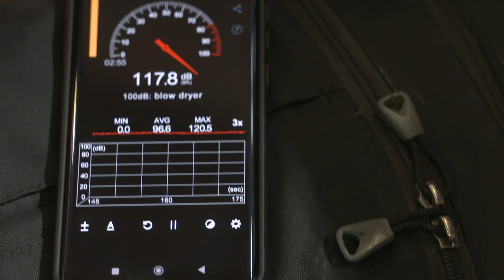BC Crvena zvezda mts - BC Olimpia Milano 67:71